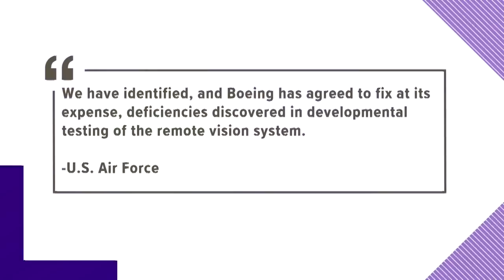Boeing's KC-46 clears major hurdle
The U.S. Air Force says it's finally ready to accept delivery of the KC-46, a sophisticated mid-air refueling aircraft which is built in Everett. KING 5's Ted Land reports.